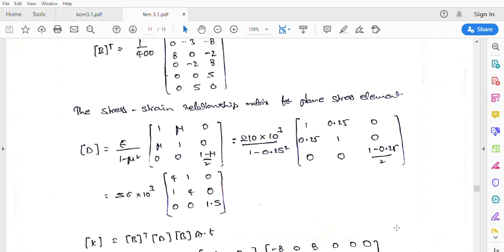fem3 3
stiffness matrix for 2D element